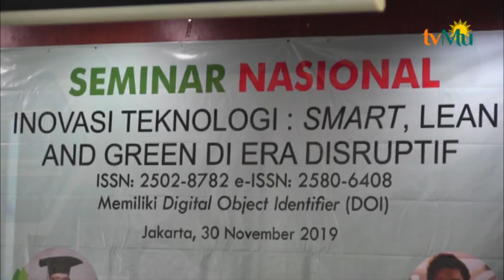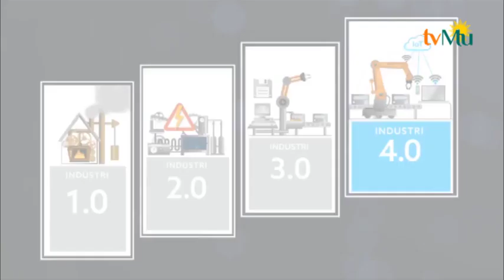Fakultas Teknik UHAMKA Terus Berbenah Hasilkan Lulusan Unggul